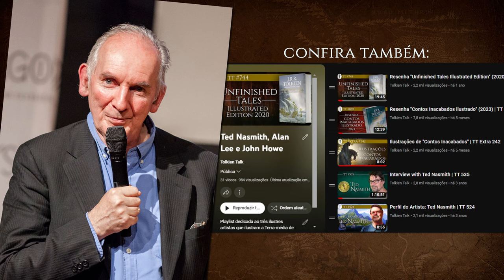Alan Lee ilustra "O Hobbit" | TT Extra 252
Alan Lee é um dos mais conhecidos e premiados ilustradores da obra de J.R.R. Tolkien. Além de ter trabalhado nos seis filmes de Peter Jackson para O Senhor dos Anéis e O Hobbit, Lee ganhou o Oscar de Direção de Arte por O Retorno do Rei em 2004. No vídeo de hoje, confira algumas ilustrações do artista para "O Hobbit". A primeira edição do livro ilustrada pelo artista foi publicada em 1997, tendo sido relançada recentemente no Reino Unido, em 2020, e foi publicada pela primeira vez no Brasil em 2022.

EDIÇÃO
Inês Cardoso Anacleto

CONFIRA TAMBÉM

Resenha Box set "The Hobbit + The Lord of the Rings" illustrated by Alan Lee | TT 622

MÍDIAS SOCIAIS

TRILHA SONORA

The Fairy Dance - Bonnie Grace, A Useful Craft - Jon Bjork

IMAGENS E ARTISTAS:
Todas as artes apresentadas são da autoria de Alan Lee

CAPÍTULOS

00:00 Início
00:25 Ilustrações de "O Hobbit"
07:02 Confira Também